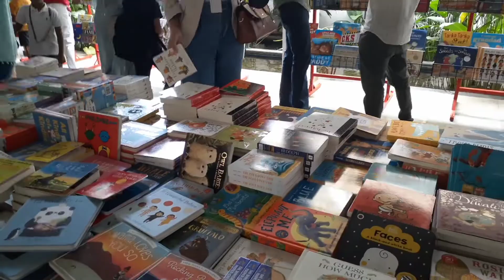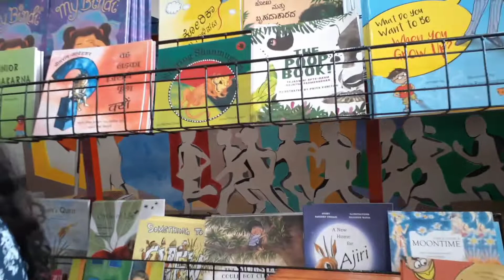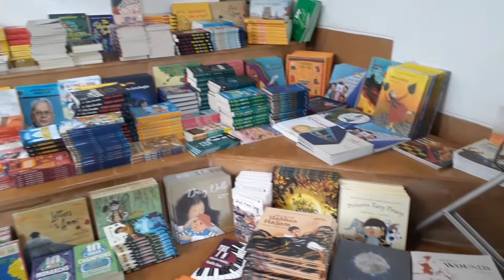Literature Festival at a reputed school in Bangalore, (24th September, 22)